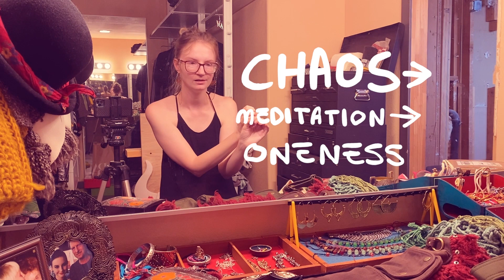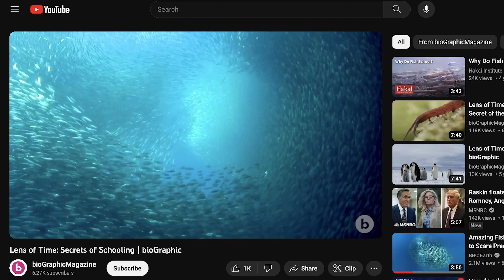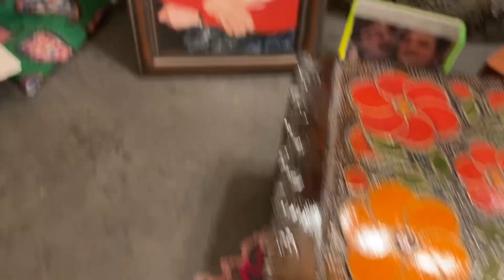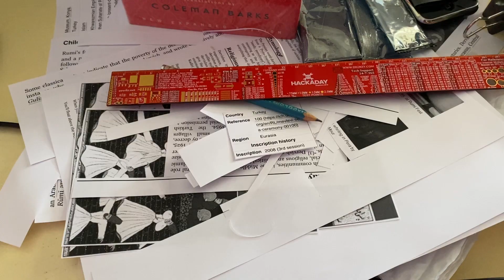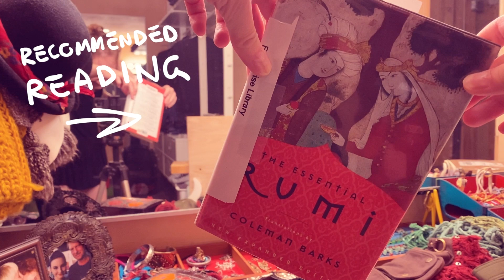Chaos, God, and Salmon Run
I think this video is about how the nature of the universe is chaos... that it scales throughout. My personal form of meditation: Salmon Run from the game Splatoon is like a sensory inundation chamber, through which I experience oneness and harmony seldom reached in any other way.